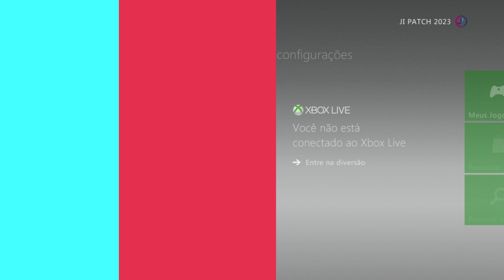🎮 O NOVO PES 2023 no XBOX 360 Atualizado ABRIL - BRASILEIRÃO, EUROPA, OPCIONAIS LIBERADOS, e mais!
Miniatura